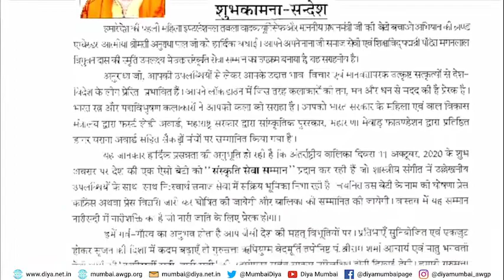GyanSabha - Special LIVE performance by Pandita Anuradha Pal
If you want to learn about how you can be the Change.

1)This video has no negative impact on the original works (It would actually be positive for them).
2)This video is also for teaching purposes.
3)It is not transformative in nature.
4)I only used bits and pieces of videos to get the point across where necessary.

Diya Mumbai does not own the rights to these video clips.

DIYA Mumbai